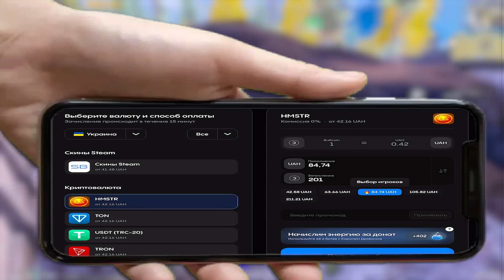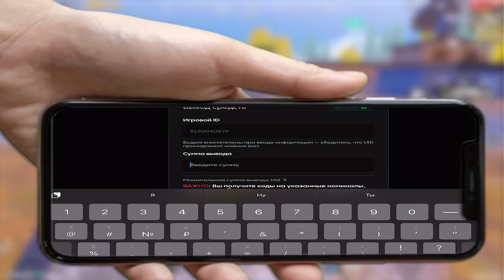🫣 НЕРЕАЛЬНАЯ ЗАРУБА ЗА ЗОЛОТУЮ МК14 В МЕТРО РОЯЛЬ | ЗОЛОТАЯ МК14 METRO ROYALE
💰ПОДДЕРЖАТЬ АВТОРА💰

Скинул курочку???🐥

pubgmobile vitalyplays пубгмобайл метро, метро рояль, metro royale, metro, metro pubg, pubg metro

Как играть в метро рояль?